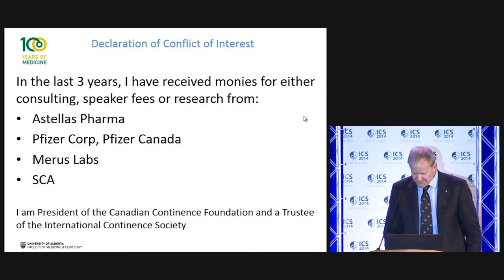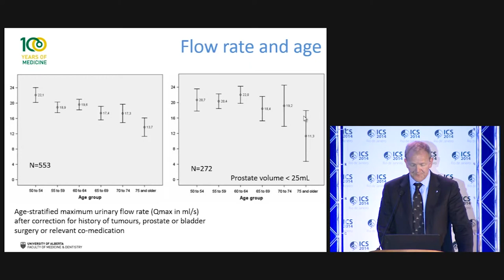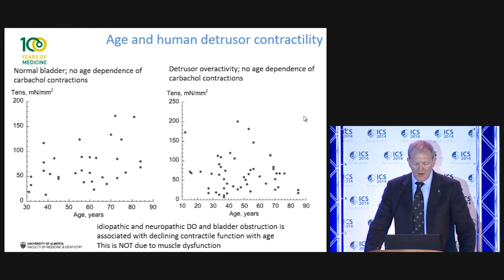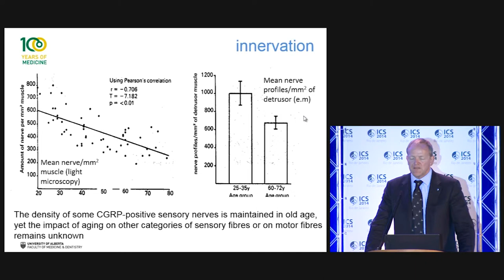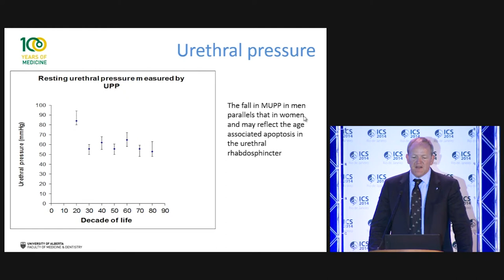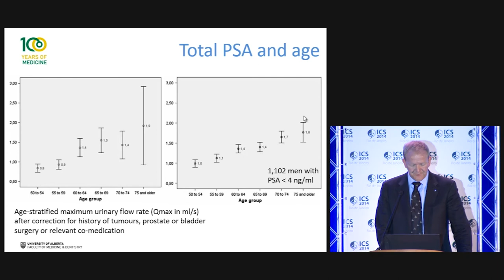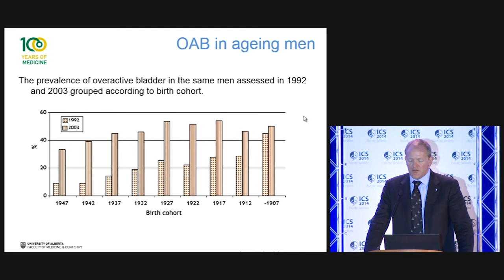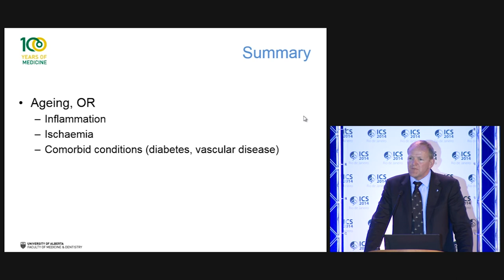ICS 2014: Adrian Wagg - Round Table - LUTS in aging male